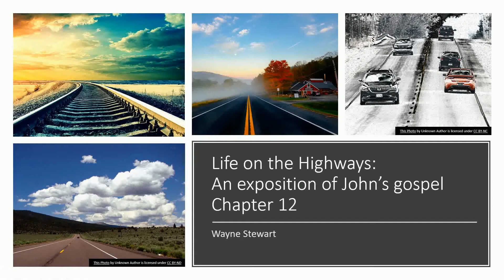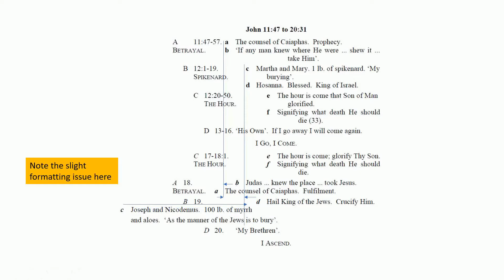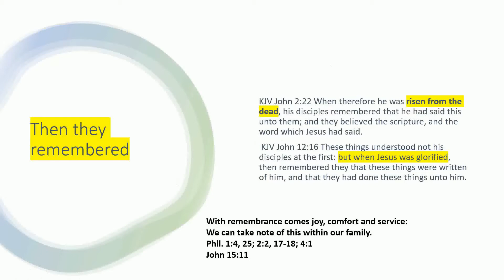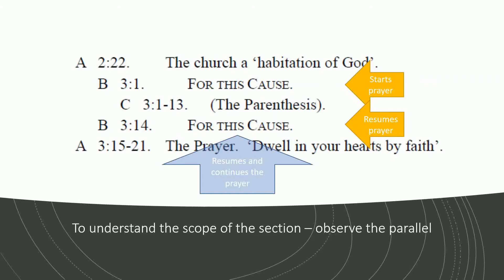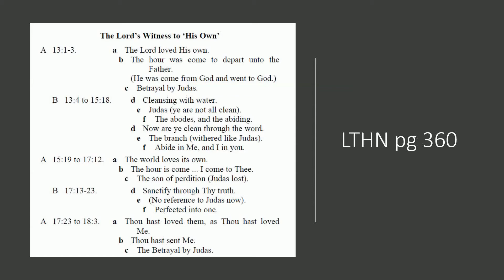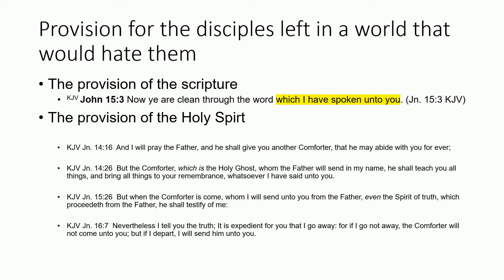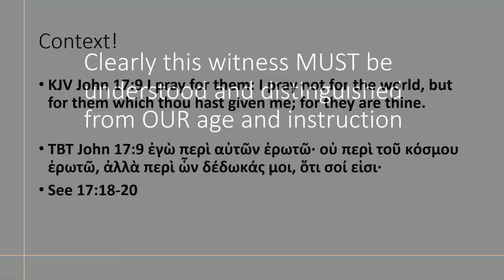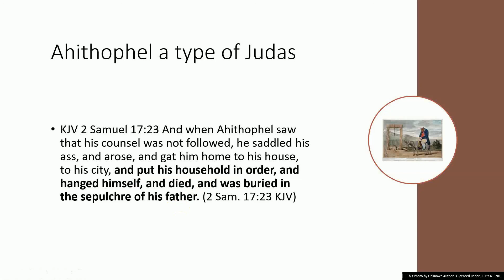John's Gospel - Part 12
The lesson on September 6, 2020 was part 12 of "John's Gospel".  This lesson was prepared in quarantine for corona virus precautions.  Chapter 12 still covers the enormous gap between the 7th and 8th signs in the gospel of John.  Wayne reflected on John 2:22  that said "When therefore he was risen from the dead, his disciples remembered".  With remembrance comes joy, comfort and service that we can take note of this within our family (Philippians. 1:4, 25; 2:2, 17-18; 4:1; John 15:11). We have all this joy of faith because Christ was raised from the dead.  One of the big things that are going on between these two signs is the ministry to his disciples with the goal being expressed in chapter 17.  There is this parenthesis in this chapter 13-16 of John are preparatory and foundational explaining the goal of chapter 17 similar to what PAul did in Ephesians when he prayed with an imbeded parenthesis of detail in Ephesians 3:1-13.  The scripture reading was from John 17:4-8 KJV

"4 I have glorified thee on the earth: I have finished the work which thou gavest me to do. 5 And now, O Father, glorify thou me with thine own self with the glory which I had with thee before the world was. 6 I have manifested thy name unto the men which thou gavest me out of the world: thine they were, and thou gavest them me; and they have kept thy word. 7 Now they have known that all things whatsoever thou hast given me are of thee. 8 For I have given unto them the words which thou gavest me; and they have received them, and have known surely that I came out from thee, and they have believed that thou didst send me."